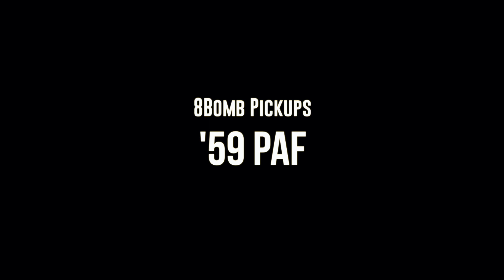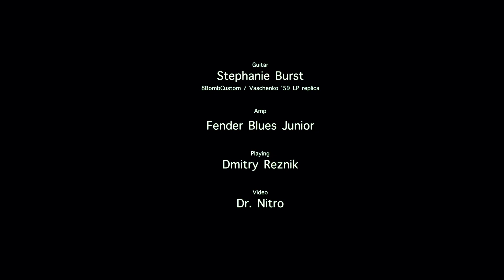8Bomb Pickups. '59 PAF clone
Copy of vintage doublewhite original PAF pickup
Winding pattern corresponds to Leesonа 102 vintage winding machine
Wire Plain enamel 42g
bridge pickup - A5 Rough cast bar magnets magnet , long. Resistance 7.9-8.3k
Bright open, but with a softer, rounder character. With a typical vintage PAF voice.
Neck pickup - A5 Rough cast bar magnets magnet, long. Resistance 7.3-7.6k
soft and open sound with a clear attack and full spectrum. Dynamic. Ideal for neck position
This set is very good for the EC-335 and Les Paul. Good for Blues, Rock and Jazz

Guitar: 8BombCustom/Vaschenko '59 replica
Amp: Fender Blues Junior
Overdrive: Digitech Bad Monkey
There you will find private content, tutorial videos, giveaways of my PAF clones and access to auctions. This will allow me to make more quality videos and more translations into English.